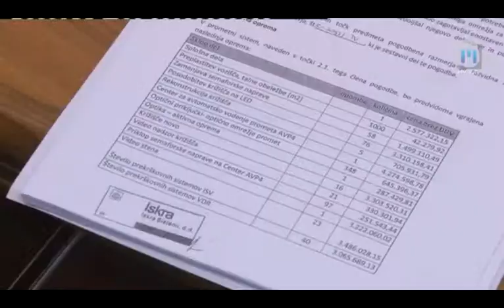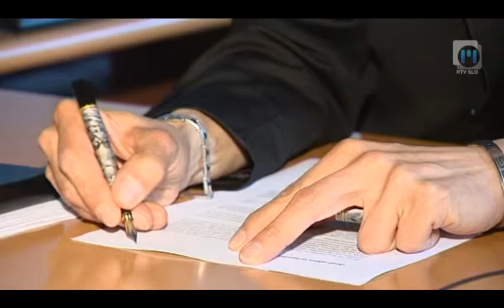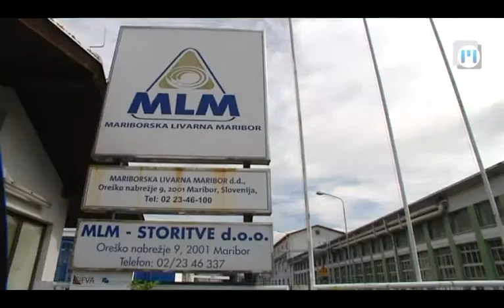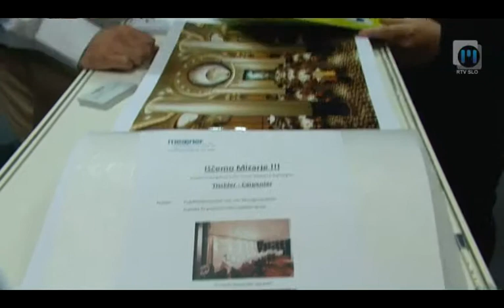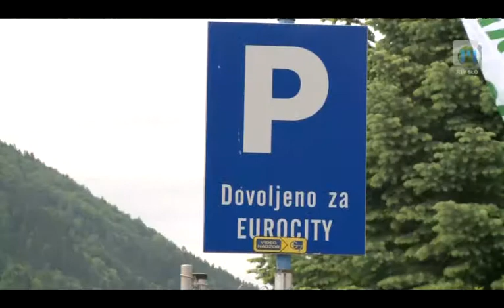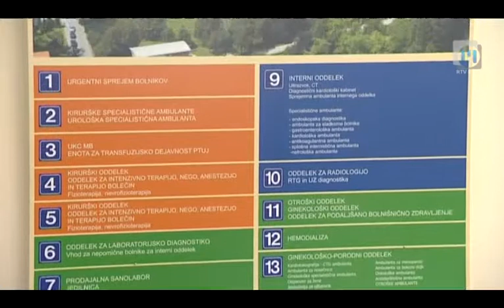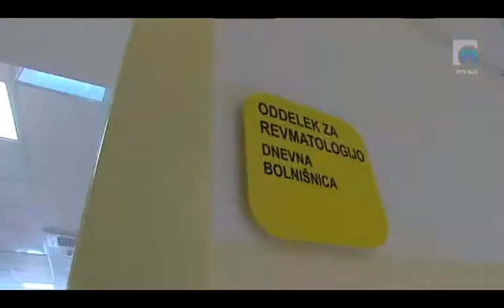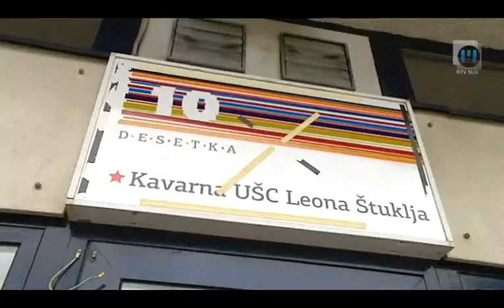Preglednik TV Maribor 25.5.2013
Preglednik TV Maribor na sporedu vsako soboto in nedeljo ob 18:00, ponovitev ob 21:30... Twitter @TVMaribor I FB I Splet